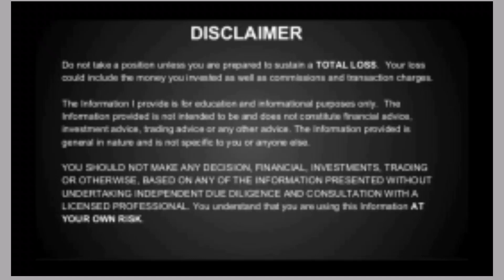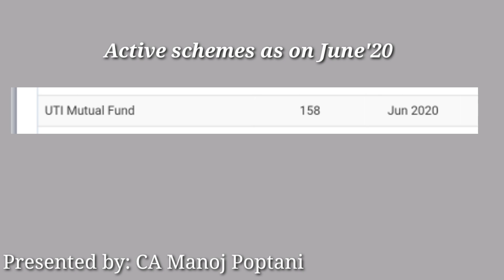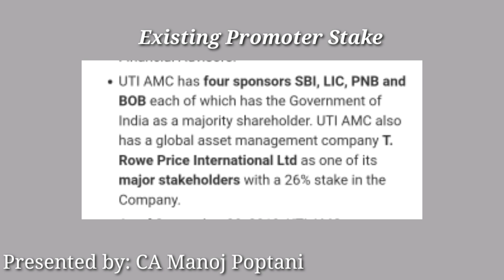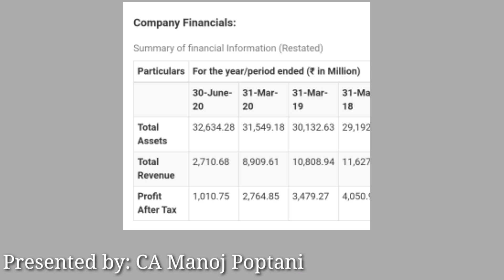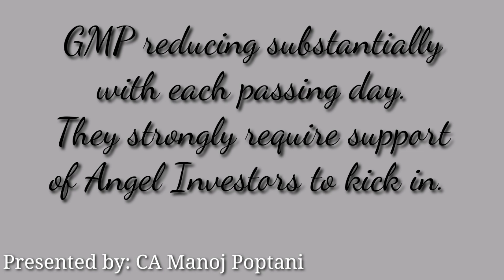uti amc ipo | uti amc ipo latest news | apply or avoid | uti amc ipo review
Everything related to UTI AMC IPO will be discussed in this video. Must watch for every IPO investor, grey market premium and whether investors should invest in this IPO?

You can find me on other social media websites for staying connected:
Feel free to ping me at in case you want to start a business, want me to do a company analysis or get the registration & certification work done. :)

Note: This INFORMATIVE video has been created based on the ongoing market scenario and my thoughts. The video doesn't promote or endorse any company or it's products. Viewers are advised and suggested to do their market research before investing in any stock or mutual fund products.

uti amc ipo
uti amc ipo review
uti asset management ipo
uti ipo news
uti amc ipo details
uti ipo review
uti ipo details
uti amc ipo analysis
uti amc ipo latest news
uti amc share price
uti amc ipo gmp
uti ipo gmp